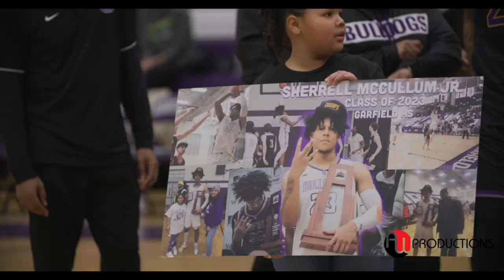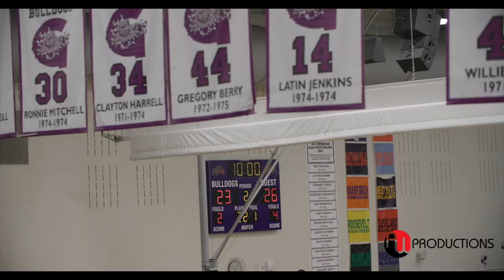Jaylin Stewart Garfield SENIOR NIGHT vs. Jacob Cofie Eastside Catholic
Big Game with both teams at the top of the Metro League - (57-54)